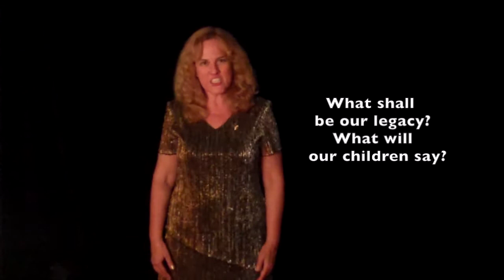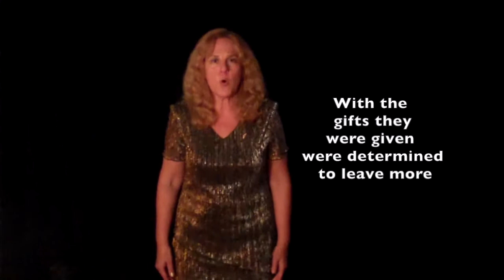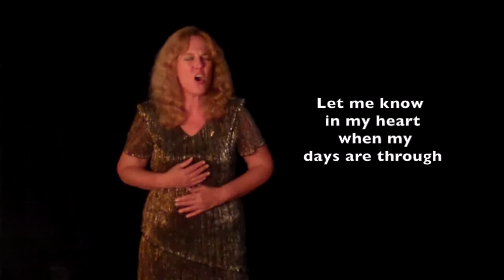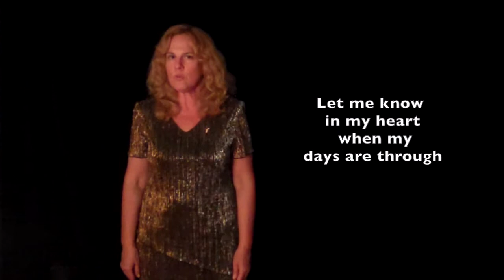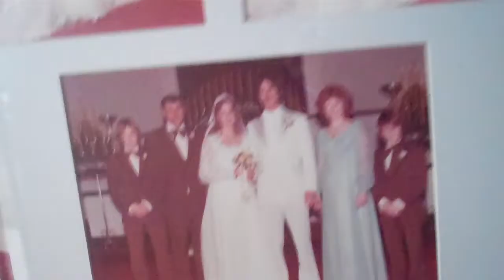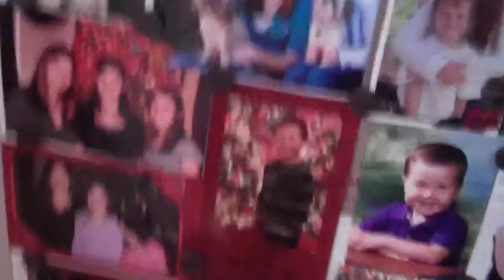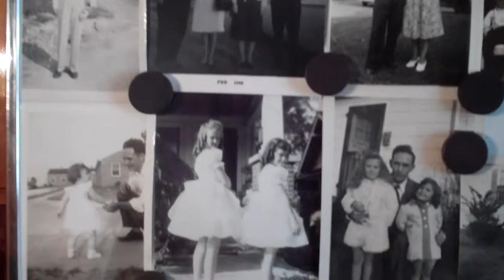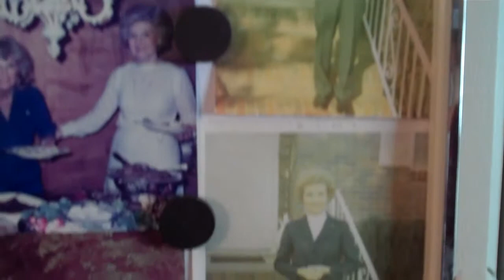American Anthem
Happy Mother's Day to my Beautiful Mom, Sylvia Downey, who loves this song, American Anthem by Gene Scheer, used in The War Documentary, May God continue to bless, protect, and heal those who serve.  I am so thankful to be an American.